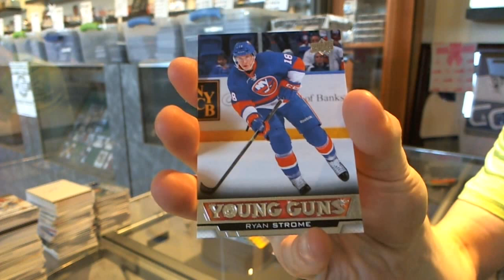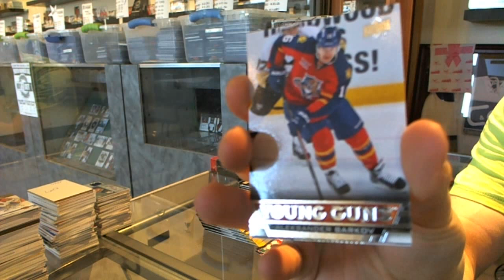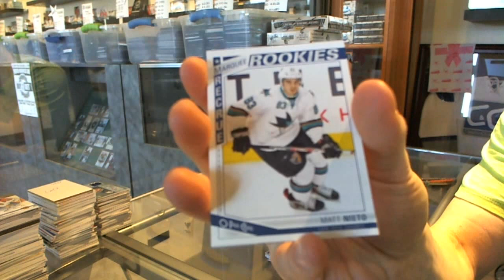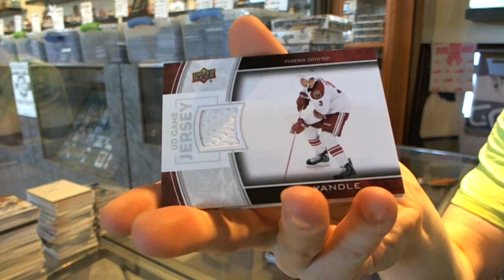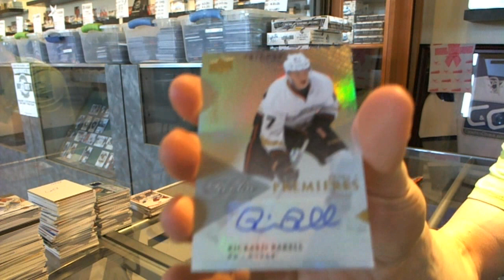13-14 Series 2 & Trilogy Hockey 2 Box Break - C&C #4526